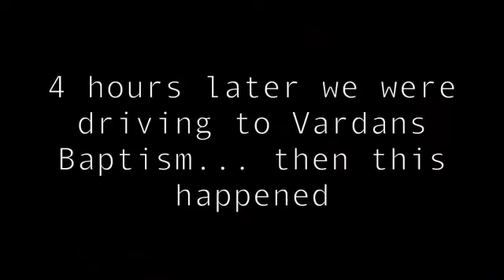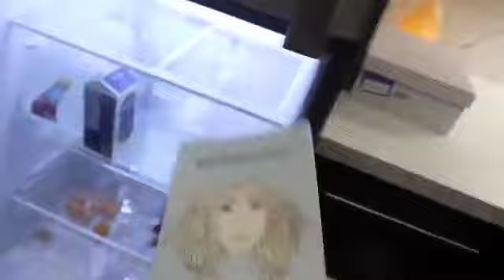CORINNA KOPF AGREES FOR $600 AN HOUR || VLOG SQUAD DURING QURANTINE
CREDITS! Subscribe to David Subscribe to Jason Subscribe to Alex Subscribe to Zane Subscribe to Heath Subscribe to Scotty Subscribe to Todd Subscribe to Jonah Follow VLOG SQUAD ON Twitter: @DavidDobrik Instagram: @DavidDobrik Snapchat: @DavidDobrik Vine: @DavidDobrik Musically: @DavidDobrik Alex Ernst- Twitter; @AlexErnst Instagram; @Ernst Snapchat; @AlexErnst Jason Nash- Twitter and Instagram; @JasonNash Josh Peck- Instagram: @shuapeck Twitter: @Itsjoshpeck Snapchat: @joshuapeck Scottysire- Twitter; @imnotscottysire Instagram; @VanillaDingDong Toddysmith- Twitter; @todderic_ Instagram; @todderic_ Zane- Twitter; @Zane Instagram; @Zane Snapchat; @ZaneHijazi Dom: Instagram/Twitter: @DomZeglaitis Jeff: Instagram: @Jeff Twitter; @JeffWittek The Gabbie Show- Twitter; @TheGabbieShow Instagram; @TheGabbieShow Snapchat; @TheGabbieShow Corinna- Snapchat/Twitter/Instagram: @CorinnaKopf Bignik- Twitter: @BigNik Instagram: @RealBigNik Snapchat; @BignikVine Heath- Twitter; @HeathHussar Instagram; @HeathHussar Snapchat; @HeathHussar Seth - @sethfrancois Jonah Hill- Insta: @nickantonyan Brandon Calvillo- Twitter; @BJCalvillo Instagram; @BJCalvillo Snapchat; @BJCalvillo Matt King - Twitter/Instagram/Snapchat: @MattRKing Carly incontro- Twitter/Instagram: @CarlyIncontro Erin Gilfoy- Twitter and Instagram: goddess_eriu Snapchat: erin_gilfoy Jack Dytrych: Twitter: @BigJuicyJack Instagram: jdytrych22 Cailee: Twitter/Instagram: @CaileeRaeMusic Lindsey: @lindseygroll Julia Abner- Instagram; @JuliaAbner Elton Castee- Twitter; @EltonCastee, Instagram; @EltonCastee Meghan McCarthy- Twitter: @MeghanWMcCarthy Jcyrus snapchat: @Jcyrusvine Natalie Instagram : @natalinanoel